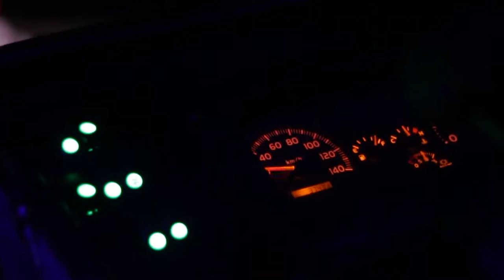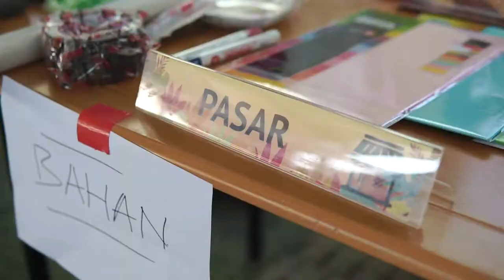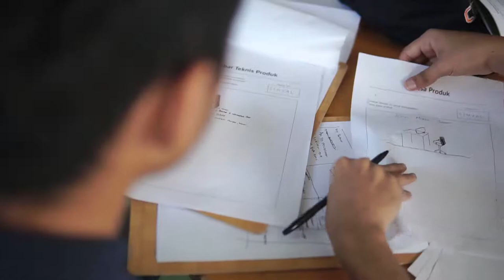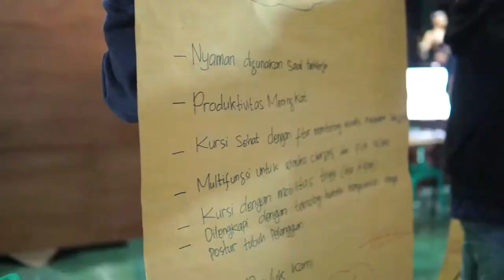Video Millennial Camp Artajasa 2018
Program internalisasi budaya CITA bagi pegawai baru Artajasa tahun 2018